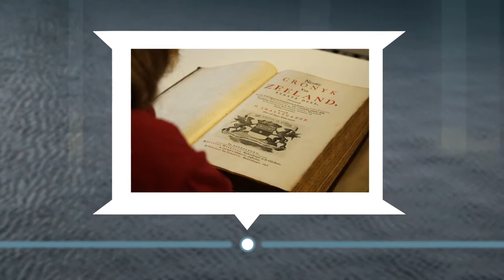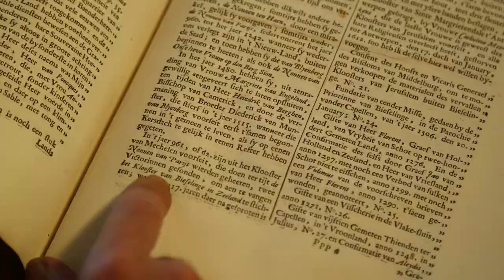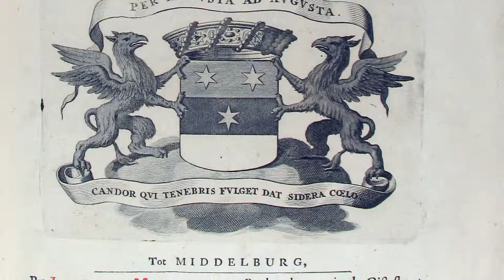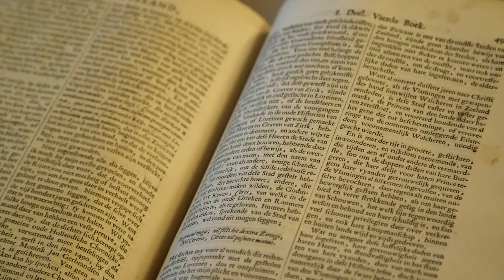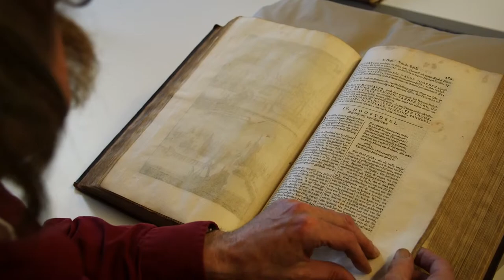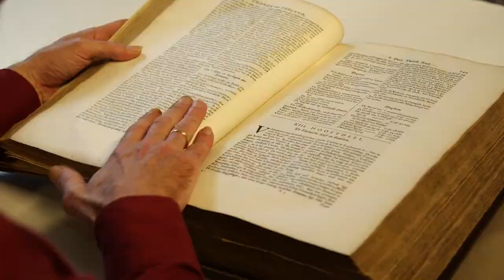Canon van Zeeland, venster 29: Cronyk van Zeeland, 1696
In de Gouden Eeuw van Zeeland legde Mattheus Smallegange de geschiedenis van Zeeland tot die tijd vast. De 'Cronyk van Zeeland' is nog altijd een waardevolle historische bron. Bekijk hier het venster in de Canon van Zeeland.